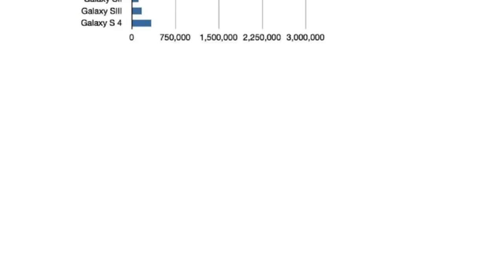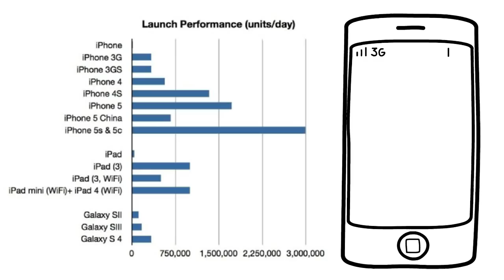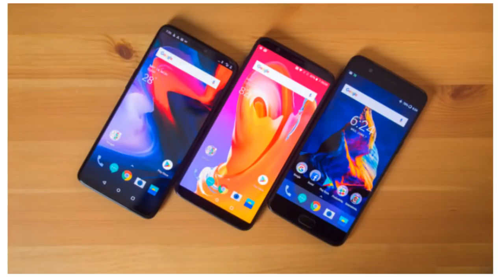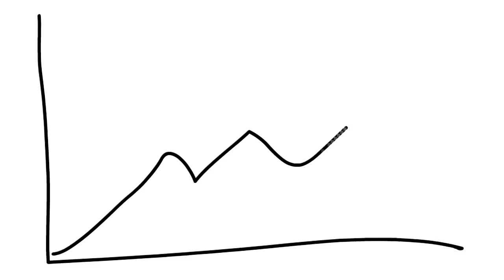OnePlus Success Story | Carl Pei Pete Lau Biography in Hindi | Mobile Brand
This video is about Oneplus Success Story. OnePlus is a Chinese smartphone manufacturer based in Shenzhen, Guangdong, China. It was founded by Pete Lau and Carl Pei in December 2013. The company officially serves 34 countries and regions around the world as of July 2018. They have released numerous phones, amongst other products